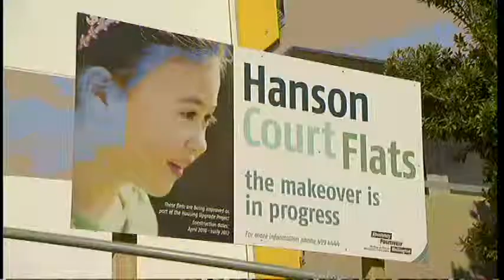Community Housing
A look inside the very diverse community of Wellington City Housing